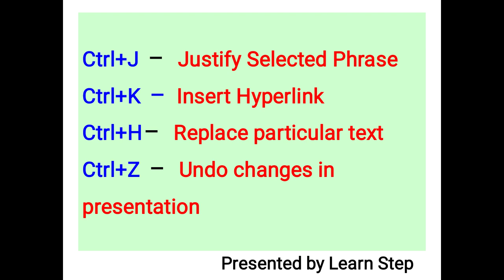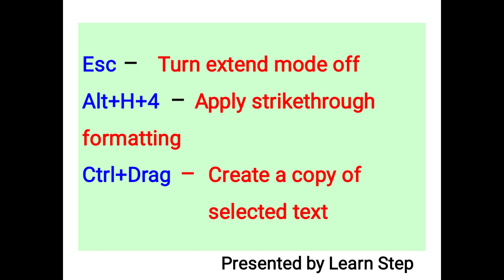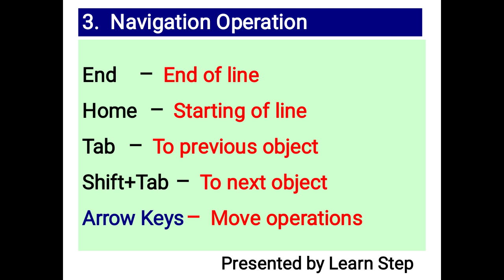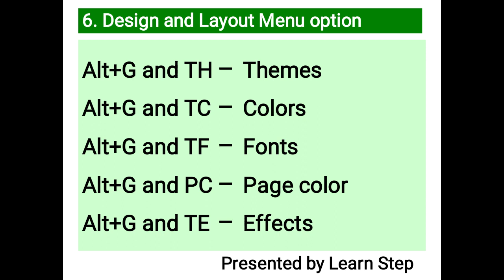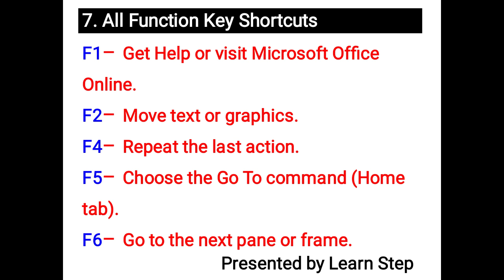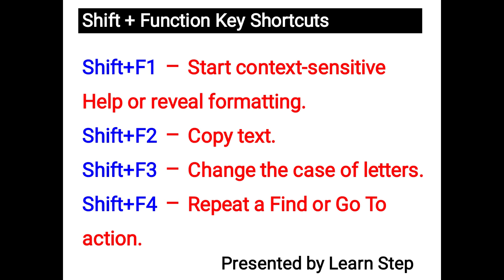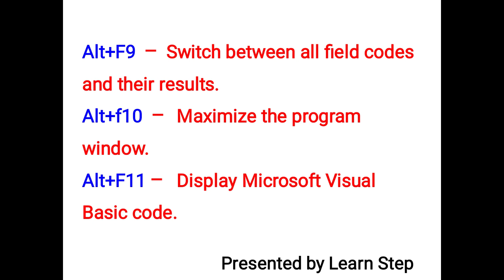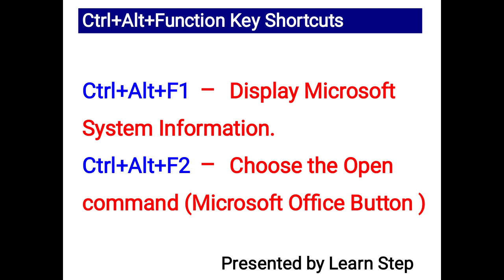JACO || MS-WORD 2016 Shortcut keys || computer video 26